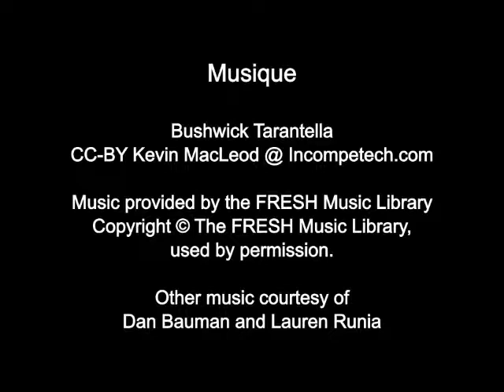Dondo 06: Abalahami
Abalahami - Mbadukulu 11-22
L'histoire d'Abraham de Genèse 11-22 en Dondo, une langue congolaise.
The story of Abraham from Genesis 11-22 in Dondo, a Congolese language.